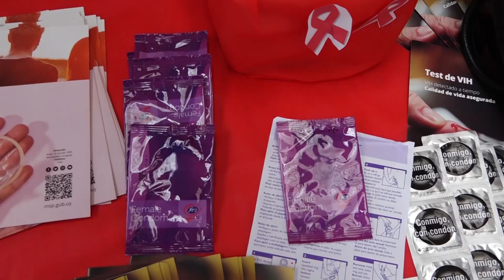SOL DEL ALBA